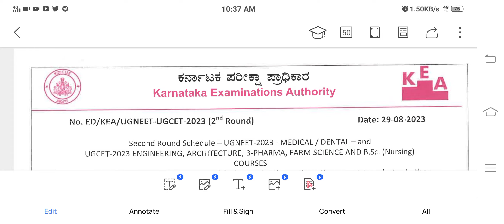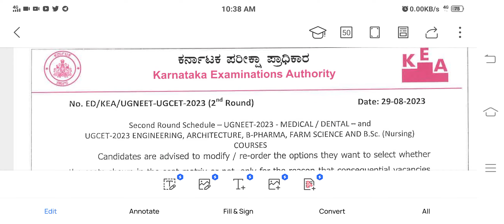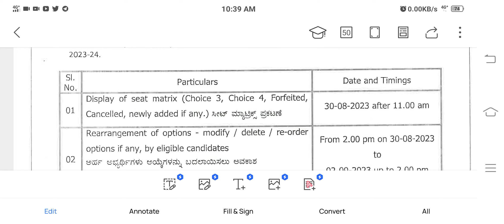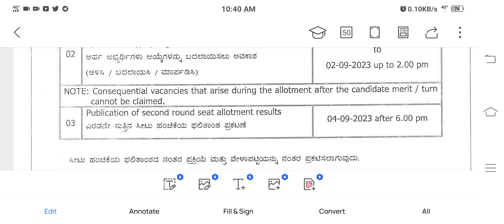kcet second round seat matrix 2023kcet option entry 2023 kcet recent update kcet latest update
your Quarries

Kcet verification slip download
kcet 2023
educare karnataka
How to do kcet option entry 2023
kcet 2023 latest update kcet 2023 update
kcet cutoff 2023 kcet 2023 cut-off kcet choice entry link